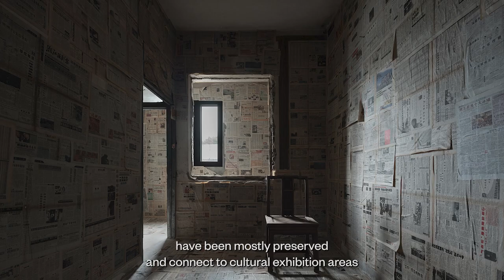Transforming a tea factory into a hotel and entertainment venue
March’s FRAME Awards winner, a decaying tea factory in Dalenzhen, China, was adaptively reused and incorporated into the new structure of Tea Story, pays homage to the entertainment venue’s roots and activates it for new life.

Lin Weiping Interior Design Consulting’s design of Tea Story secured the top spot as the FRAME Awards March winner. The Entertainment Venue (7.81) functions as a hotel, tearoom and tea culture exhibition area, with restaurants and a bar located on its 4,000-sq-m premises. The client, Da Lan Tea Story, originally sought to demolish and rebuild a former tea factory which occupied the site. Disruptions by the pandemic led the designer to reassess and preserve the original structure, incorporating it into the new facilities, serving as the basis of the project to connect to its origins. Local furniture and objects were sourced from nearby villages and towns to further ground the multi-use space to its location. Through the delivery of the project which delicately balances old and new, the design studio 'learned how to respect the original building and local materials, handcraft and culture,’ says Lin Weiping. ‘We learned how to be patient and take design seriously at every stage of the project.’